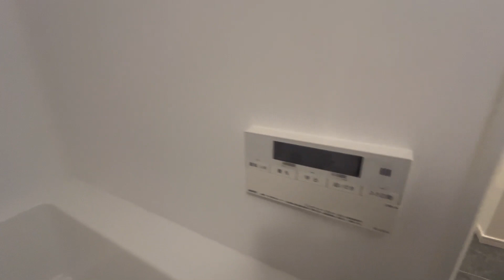ザ・パークハビオ上北沢 1402号室 2LDK 2023年8月新築 オートロック 京王線 上北沢駅 徒歩4分 杉並区下高井戸1丁目【東京 賃貸 内見動画 不動産 室内動画 お部屋探し ルームツアー】